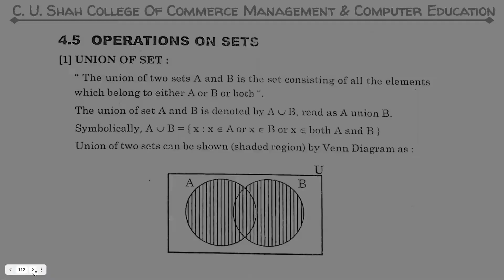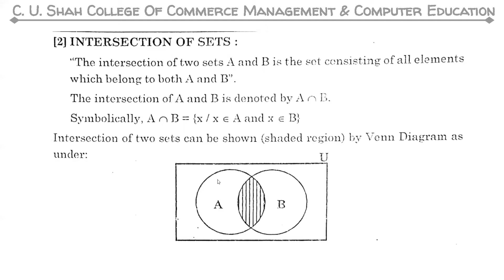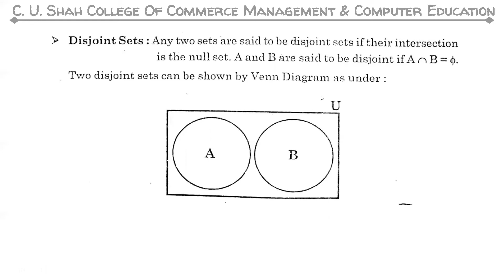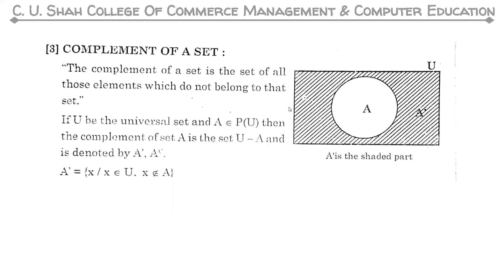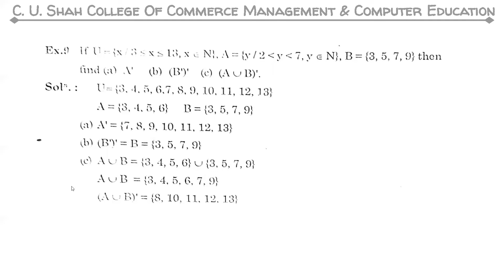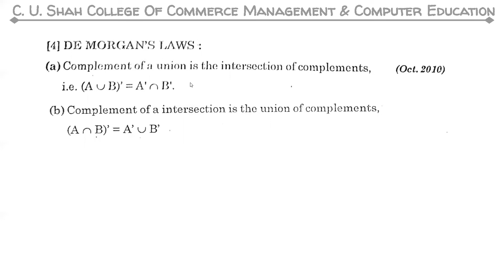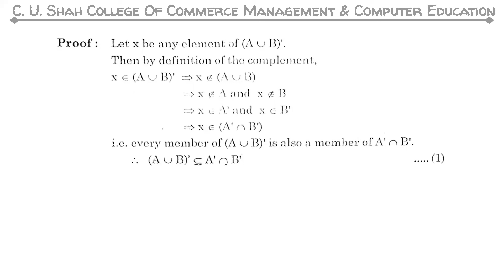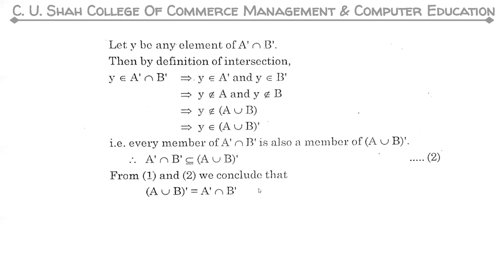B C A SEM 2 MATHEMATICS UNIT 5 PART II BY PROF BHARTI PARMAR